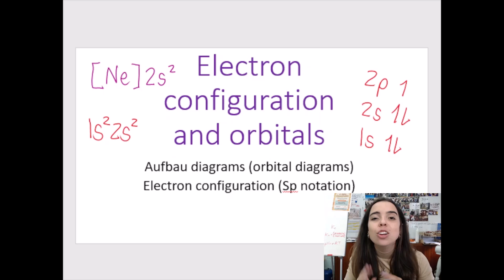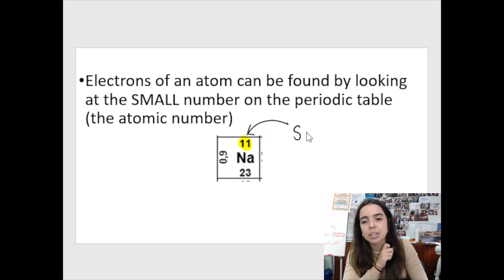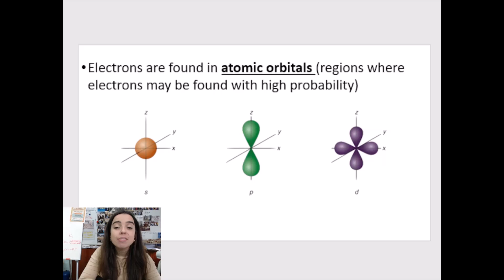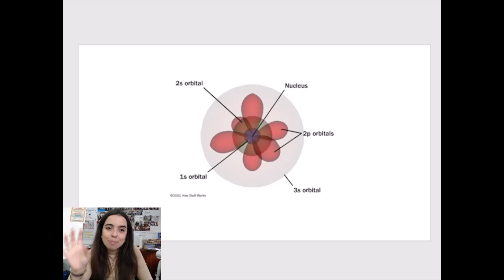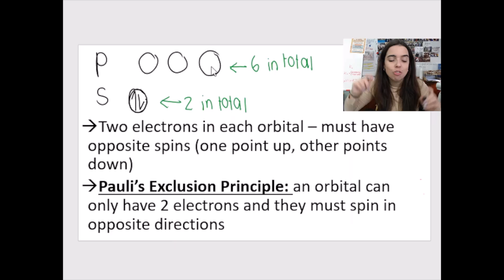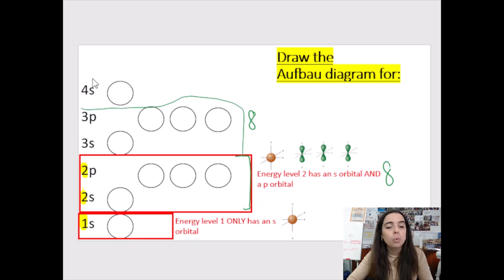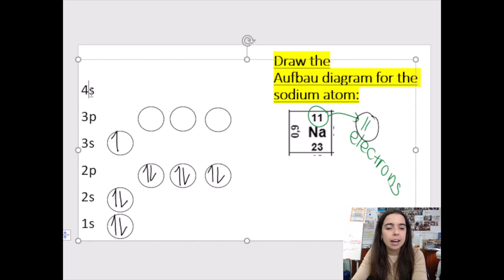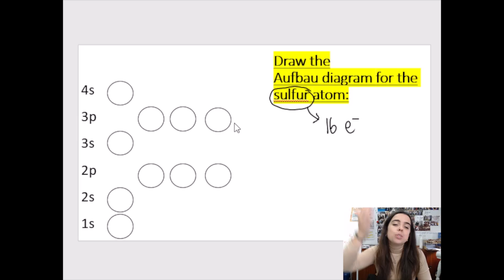Grade 10 Chemistry Aufbau Diagrams and sp notation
Grade 10 Aufbau Diagrams (electron diagrams) and electron configuration (sp notation) for grade 10 Physical Sciences.